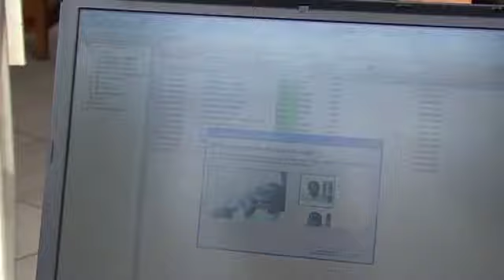Return to Rwanda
Story: In April 1994, long-standing tensions between Hutus and Tutsis, the two main ethnic groups in the African state of Rwanda, exploded when the plane of Juvenal Habyarimana, the Hutu president, was shot down. A Hutu militia – along with thousands of ordinary Hutus – massacred more than 800,000 Tutsis in 100 days – the fastest genocide in modern history. But when the exiled Tutsi-led Rwandan Patriotic Front (RPF) returned to the country as many as two million Hutus, fearing reprisals, fled across the border to the Democratic Republic of Congo (DR Congo). But what sort of welcome awaits them? We followed some refugees as they returned to Rwanda and saw the fascinating stories that unfolded.